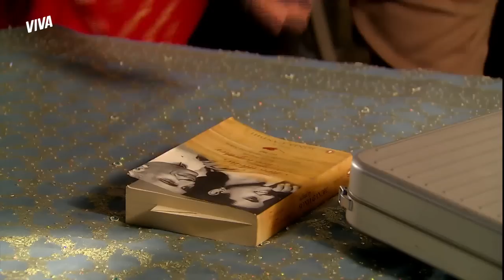SUSTO! MAYA RECEBE CARTA DE BAHUAN E QUASE É FLAGRADA POR RAJ! | CAMINHO DAS ÍNDIAS | MELHOR DO DIA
Bahuan continua cercando Maya e acaba descobrindo sobre sua ida ao Brasil 👀 Ela recebe um recado do ex e fica aflita por ele não deixá-la em paz! Enquanto Maya lê a carta, Raj entra no quarto e quase descobre a relação entre sua esposa e o dalit 😰 Quanto tempo mais esse segredo irá durar?

Capítulo 113, dia 25 de novembro de 2022, sexta-feira.